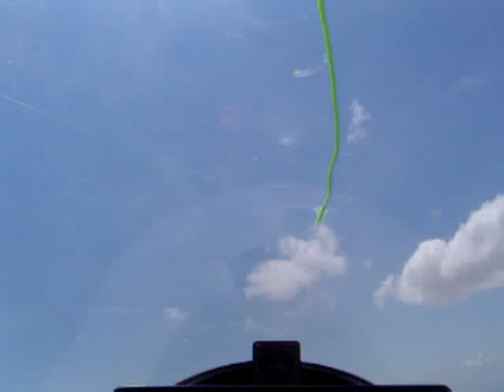Meeting Aerien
C'est que du bonheur, et je parle trés mal anglais!! Le planeur, it's frigging awesome!